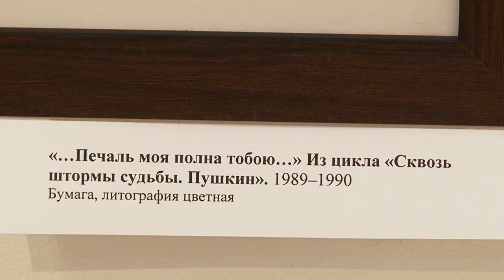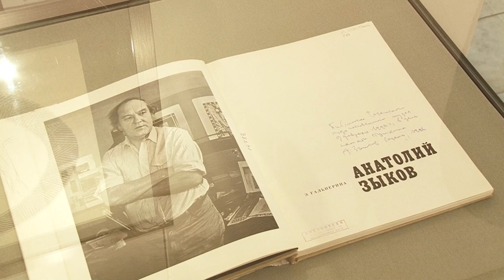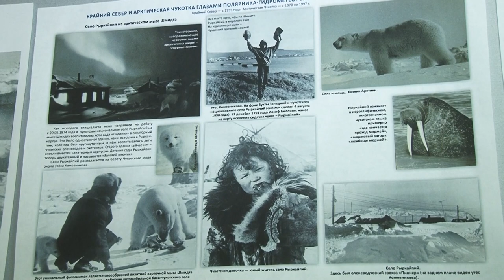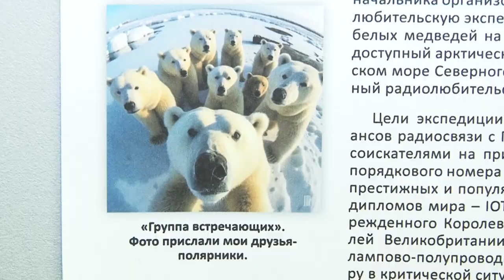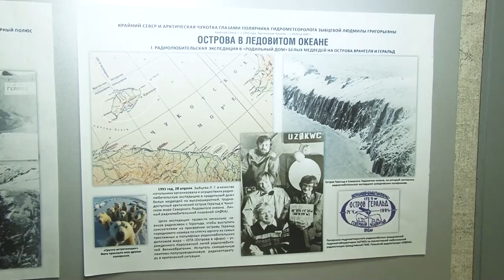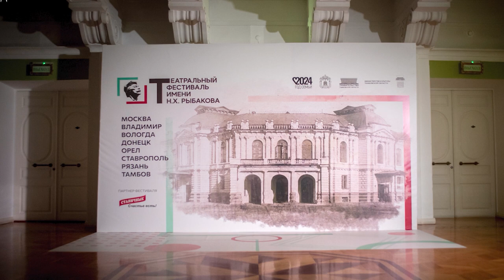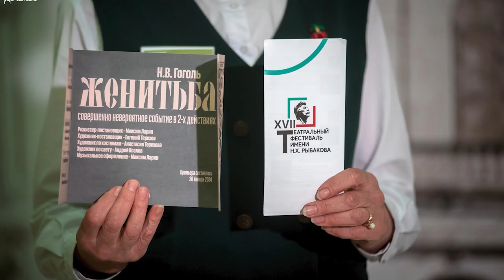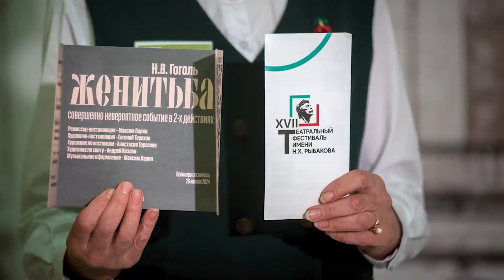Афиша города. Выпуск 36